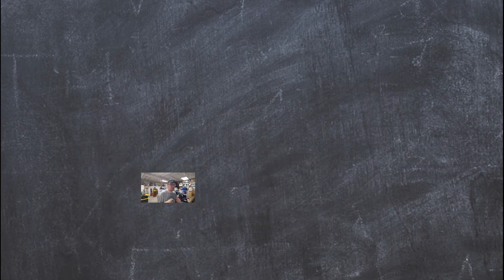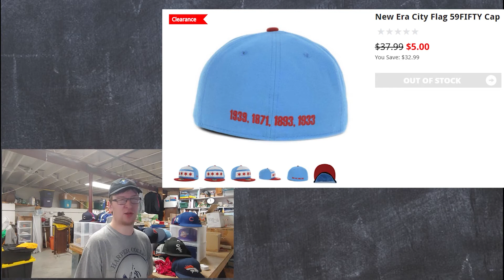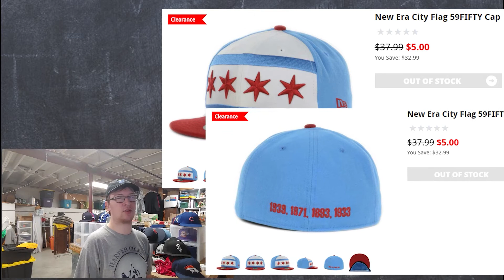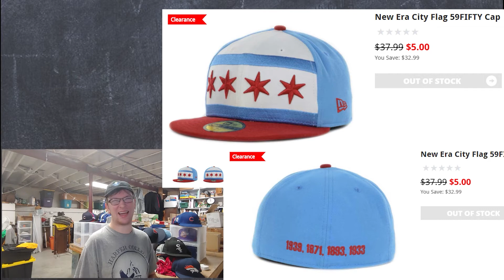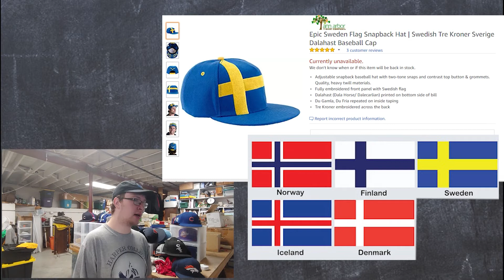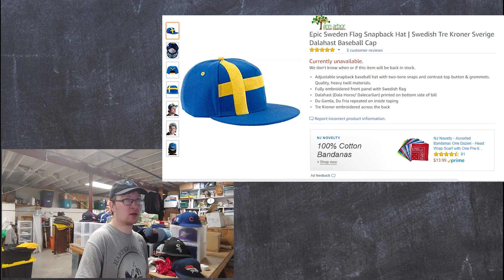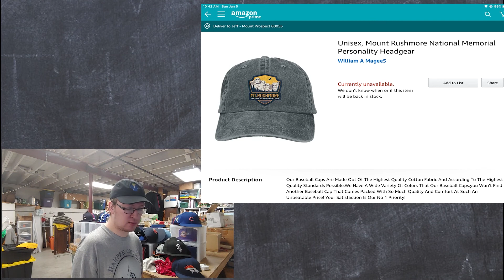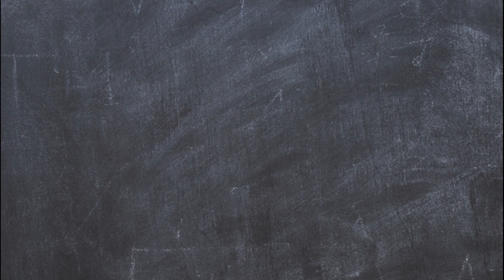Professor Hattar's Lost Hats: Volume 1A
A series I FINALLY got to make. It started as a single video idea, but turned into (about) 8 parts. The first volume's theme is grab bag part 1.

Follow @profhattar57 on instagram!